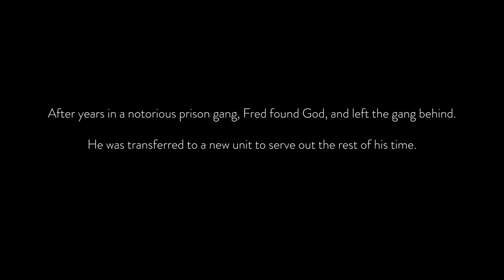Fred's Divine Intervention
When Fred chose to drop out of his gang and follow Jesus, he knew his life was in danger. Would God protect him now that the prison gang wouldn't?